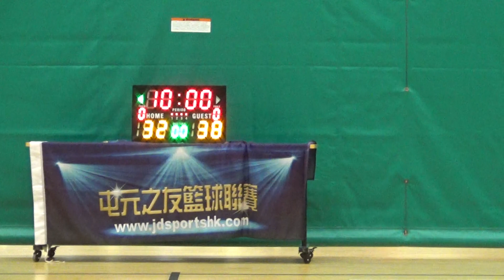20201201 TYLWD 豆腐佬 vs LKF 2nd half